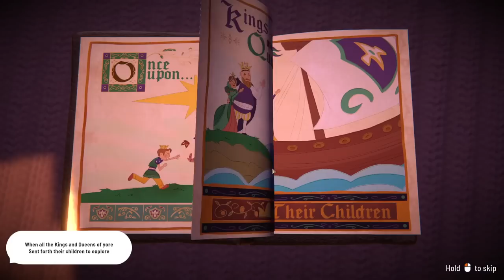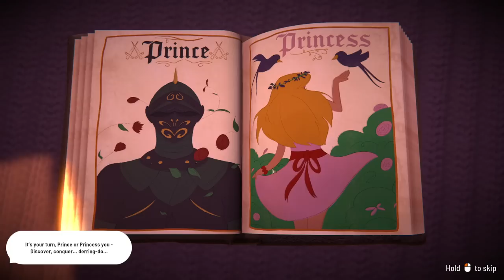CITY BUILDER MEDIEVAL ESPECTACULAR, DE LO MEJOR DEL GÉNERO • Fabledom